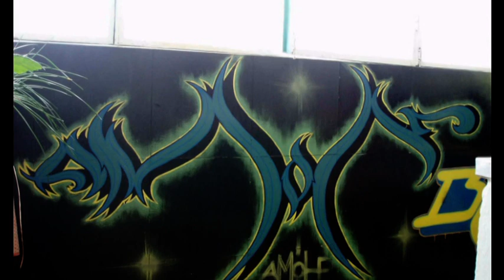How do you do & Graffity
Graffity tổng hợp
Song: How do you do.